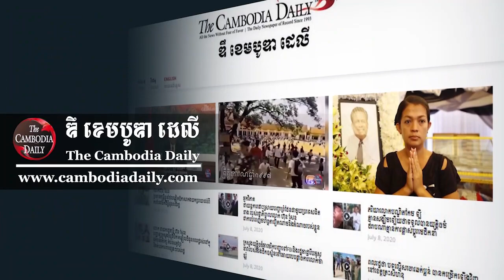មេដឹកនាំ វៀតណាម ប្តេជ្ញារចិត្តពង្រឹងកិច្ចសហប្រតិបត្តិការនានាជាមួយលោក ហ៊ុន សែន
បក្សកុម្មុយនិស្តវៀតណាមប្ដេជ្ញាចិត្ត ពង្រីក និងពង្រឹងកិច្ចសហប្រតិបត្តិការ រួមទាំងកិច្ចព្រមព្រៀងទាំង ឡាយរបស់ថ្នាក់ដឹកនាំកម្ពុជានិងវៀតណាម ដែលបានព្រមព្រៀងគ្នាកន្លងមកឱ្យកាន់តែប្រសើរ ឡើង។